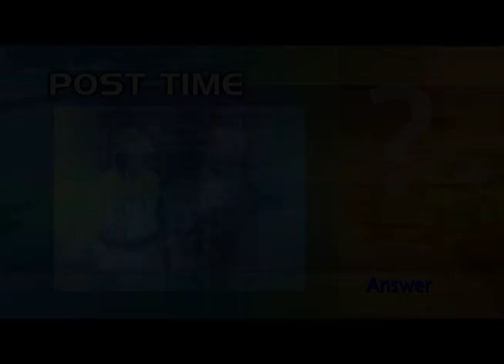How Do Our Warrior Reinsmen Stay Warm In The Winter?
Heather talks with Corey Callahan, Ron Pierce and Vic Kirby about winter weather driving, Tony Morgan's seamstress skills and being chased up a tree!